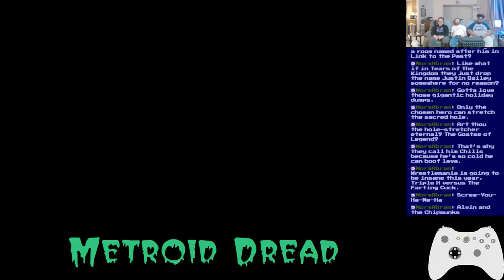Basement Quality TFTB2022 - Metroid Dread (Part 17/18)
Taha, Pat, Nathan, and Johnny get our forklift stuck which is NOT shaggadellic

Captain planet couldn't handle Hitler's evil, but Gotenks can!